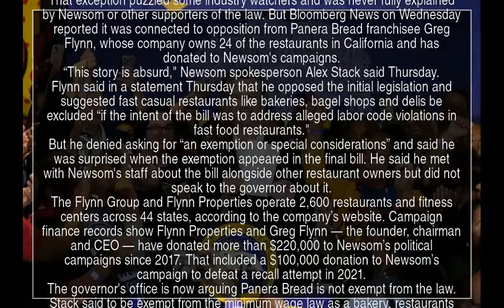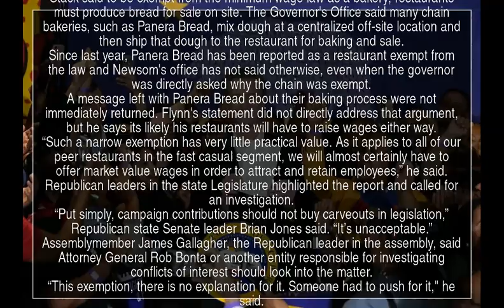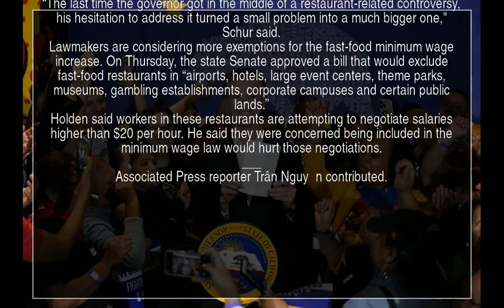California governor pushes back against criticism of fast food minimum wage law | YT News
SACRAMENTO, Calif. (AP) — California Gov. Gavin Newsom  's administration has denied a news report that he pushed for an exception to the state's new fast-food minimum wage law that benefits a wealthy campaign donor. California's minimum wage is $16 per hour. But starting April 1, most fast-food restaurants in the state must pay their workers at least $20 an hour under legislation Newsom signed last year to much fanfare. It doesn't apply to restaurants that have on-site bakeries and sell bread as a stand-alone menu item. That exception puzzled some industry watchers and was never fully explained by Newsom or other supporters of the law. But Bloomberg News on Wednesday reported it was connected to opposition from Panera Bread franchisee Greg Flynn, whose company owns 24 of the restaurants in California and has donated to Newsom's campaigns. “This story is absurd," Newsom spokesperson Alex Stack said Thursday. Flynn said in a statement Thursday that he opposed the initial legislation and suggested fast casual restaurants like bakeries, bagel shops and delis be excluded “if the intent of the bill was to address alleged labor code violations in fast food restaurants." But he denied asking for “an exemption or special considerations” and said he was surprised when the exemption appeared in the final bill. He said he met with Newsom's staff about the bill alongside other restaurant owners but did not speak to the governor about it. The Flynn Group and Flynn Properties operate 2,600 restaurants and fitness centers across 44 states, according to the company’s website. Campaign finance records show Flynn Properties and Greg Flynn — the founder, chairman and CEO — have donated more than $220,000 to Newsom’s political campaigns since 2017. That included a $100,000 donation to Newsom’s campaign to defeat a recall attempt in 2021. The governor's office is now arguing Panera Bread is not exempt from the law. Stack said to be exempt from the minimum wage law as a bakery, restaurants must produce bread for sale on site. The Governor's Office said many chain bakeries, such as Panera Bread, mix dough at a centralized off-site location and then ship that dough to the restaurant for baking and sale. Since last year, Panera Bread has been reported as a restaurant exempt from the law and Newsom's office has not said otherwise, even when the governor was directly asked why the chain was exempt. A message left with Panera Bread about their baking process were not immediately returned. Flynn's statement did not directly address that argument, but he says its likely his restaurants will have to raise wages either way. “Such a narrow exemption has very little practical value. As it applies to all of our peer restaurants in the fast casual segment, we will almost certainly have to offer market value wages in order to attract and retain employees,” he said. Republican leaders in the state Legislature highlighted the report and called for an investigation. “Put simply, campaign contributions should not buy carveouts in legislation,” Republican state Senate leader Brian Jones said. “It’s unacceptable.” Assemblymember James Gallagher, the Republican leader in the assembly, said Attorney General Rob Bonta or another entity responsible for investigating conflicts of interest should look into the matter. “This exemption, there is no explanation for it. Someone had to push for it," he said. The law was authored by Assemblymember Chris Holden, a Democrat from Pasadena. Holden told reporters Thursday he was not involved in the negotiations over the bill's final amendments, which included the $20 minimum wage increase and the exemption for bakeries. He said those talks happened between the business community and labor unions — groups Holden said were brought together “through the governor's leadership.” Holden said he did not know Flynn or his status as a Newsom campaign donor. He declined to discuss if there were any legitimate policy reasons for exempting bakeries from the law. “I’m not going to try to start parceling every individual group,” Holden said. “The way that the bill moved forward, everyone who’s in is in.” The law represented a compromise between labor unions and business groups.

Gavin Newsom  Panera Bread  fast-food restaurants  Calif  minimum wage law  minimum wage  Greg Flynn  Flynn Properties  Flynn Group  Chris Holden  fast casual restaurants  YTNews  YT News  Youtube news  News  Daily news  Sports news  Political news  Economic news  Cultural news  International news  Hot news  YT news  Youtube News  Iran news  World news  Special news  Analytical news  Election news  Technology news  Entertainment news  Israel news